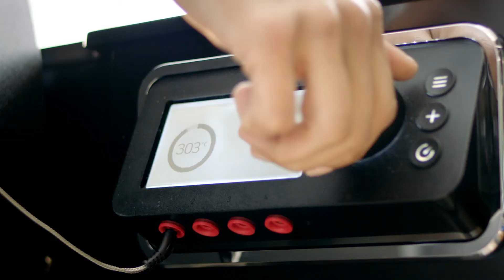Weber SmokeFire : il fait tout !